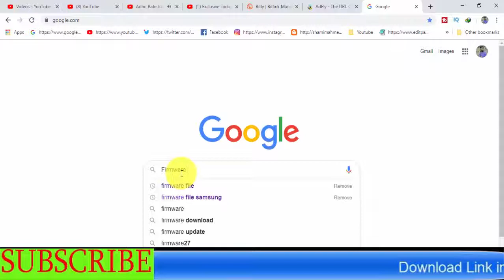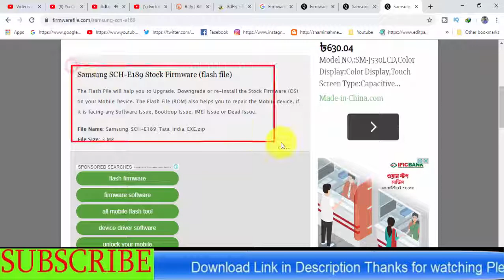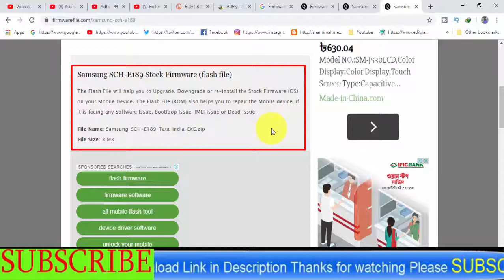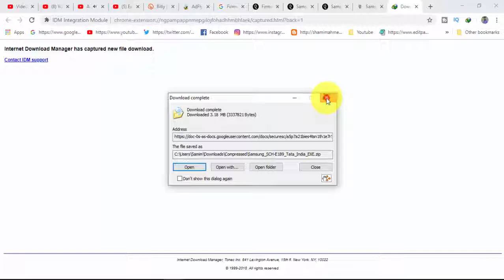Download Samsung Galaxy SM-SCH-E189 Stock Firmware ( Flash File )